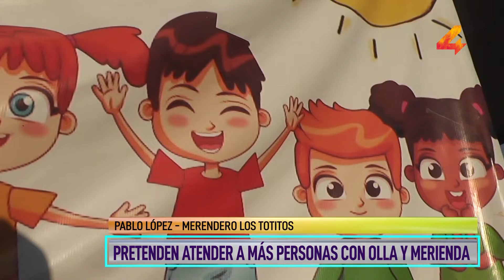Pablo López- Pretenden atender a más personas con olla y merienda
Pablo López y su grupo de colaboradores continúan trabajando para brindar el servicio de merendero a una cantidad importante de niños que llegan de varios barrios de la zona donde se encuentra instalado el merendero “Los Totitos”. Ahora se pretende aumentar la cantidad de meriendas y entrega de platos de comida que se ofrecen semanalmente.